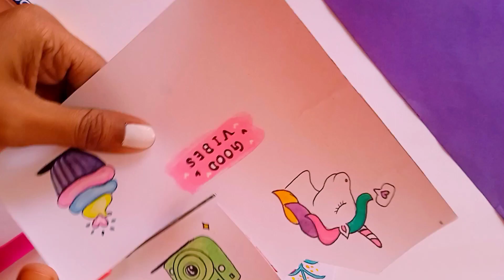DIY Handmade Stickers 😱 | How To Make Stickers At Home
Hi guys! In this video I make some cute stickers, if you love sticker and want to know how to make stickers at home then this diy sticker video is for you.

Who doesn't like stickers? Make your own stickers after watching this diy sticker making video you can make these diy sticker without sticker paper, all you just need is a tape.

SNEHA